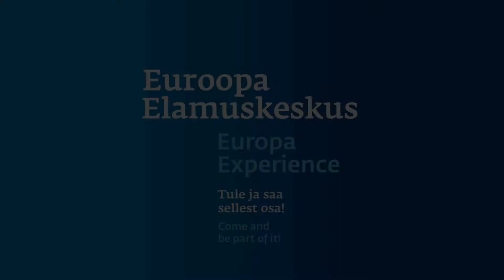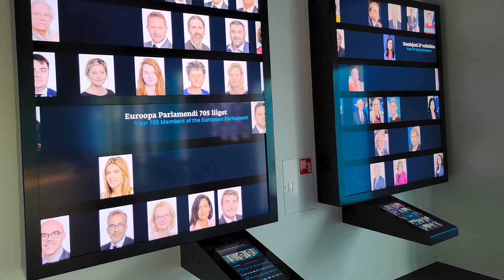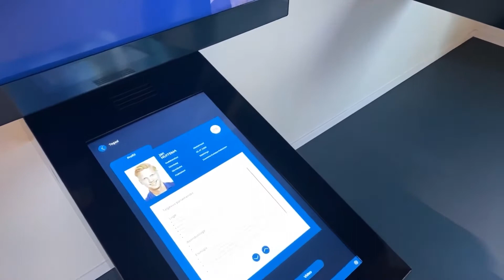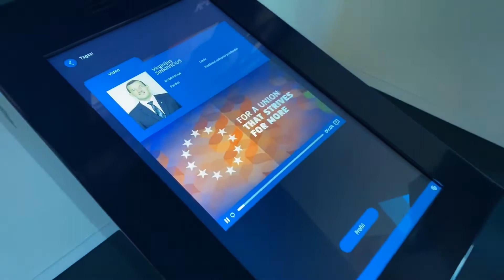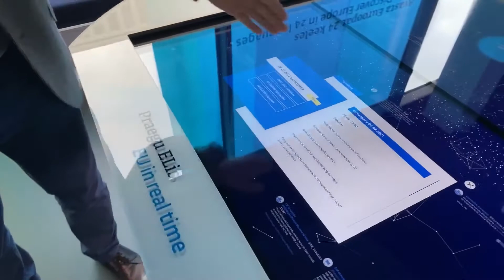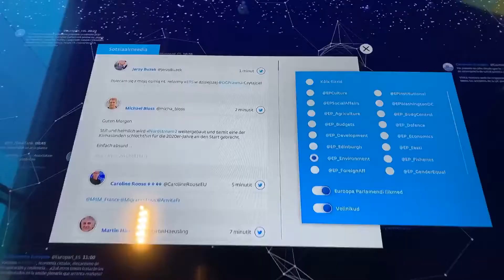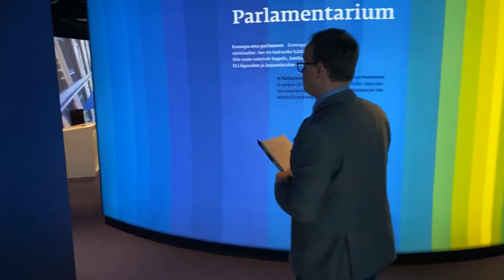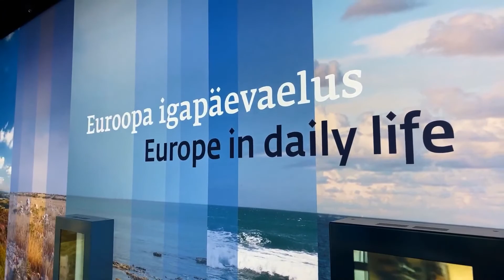#005 E õppekäik - Anno Aedmaa- Euroopa Elamuskeskus - 4-6. klass - versioon 2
Kohtumised põnevate inimestega toob klassiruumidesse Valge Klaar. Otseülekanne on tehtud iPhone'iga!